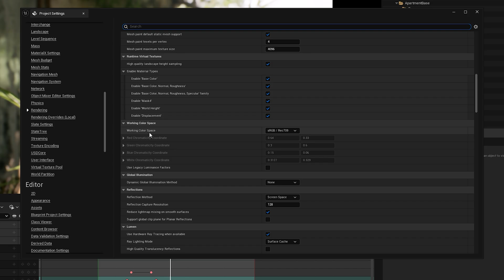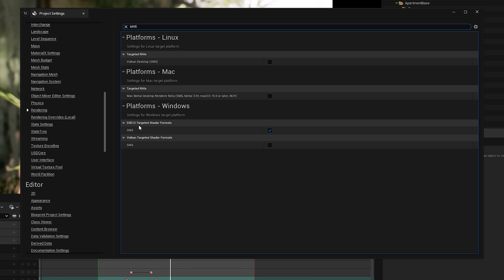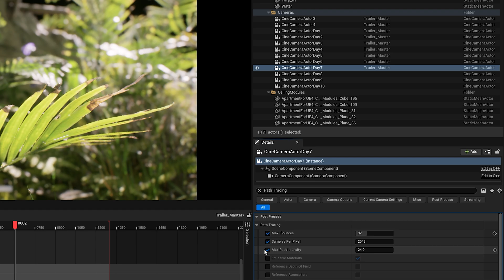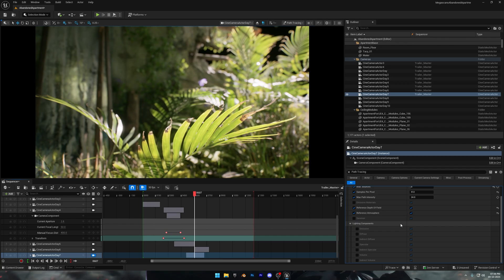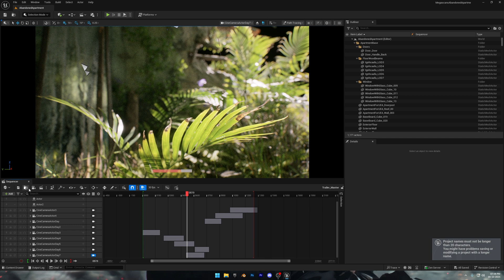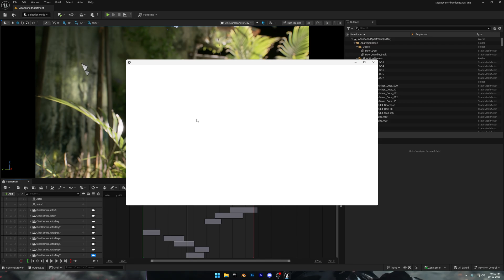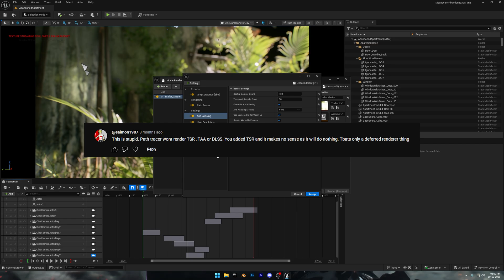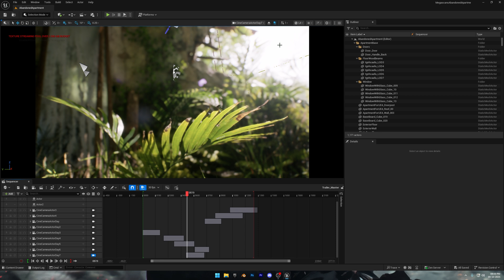Maximize your Path Tracing Render Quality and speed with these Settings in Unreal Engine 5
Want ultra-realistic renders from Unreal Engine without waiting hours?
In this step-by-step tutorial, I’ll show you exactly how to get fast and high-quality Path Tracing renders in Unreal Engine 5 — from setup to final export using Movie Render Queue.

Whether you’re a beginner or advanced artist, this guide covers everything you need to know to achieve cinematic, photorealistic lighting and reflections — without wasting time or losing quality.

*Timestamps*
00:00 - Intro
00:25 - Project & Hardware Setup
01:05 - Path Tracer Settings Explained
03:44 - Movie Render Queue Configuration
06:35 - Speed & Optimization Tips
07:08 - Outro